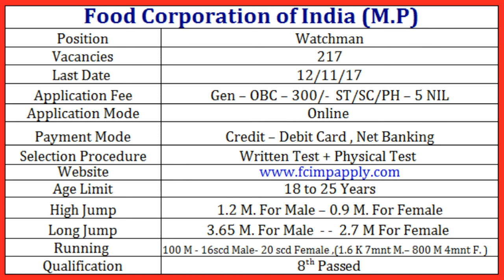मध्य प्रदेश में आई watchman की भर्ती - Food corporation of madhya pradesh - FCI MP - Govt Watchman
आप सभी का हमारे चैनल Study Rapid में स्वागत है आज के इस वीडियो में मै आपको बताऊंगा सरकारी watchman की नौकरी के बारे में जो मध्य प्रदेश में आई है । ये 100%  confirmed vacancy है । यदि आप की रूचि है सरकारी वॉचमैन की नौकरी के लिए तो नीचे दिए गए लिंक पर click करके फॉर्म अप्लाई कीजिये ।